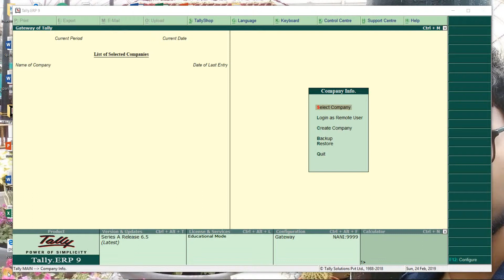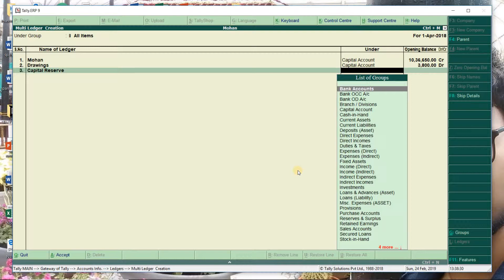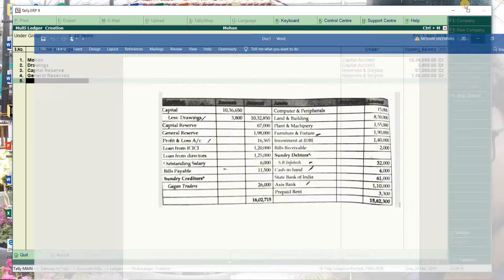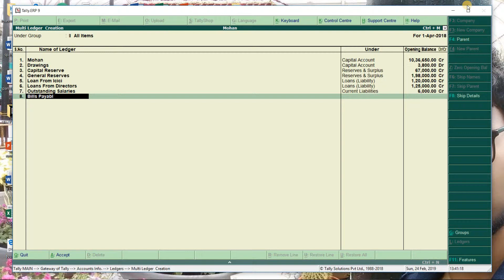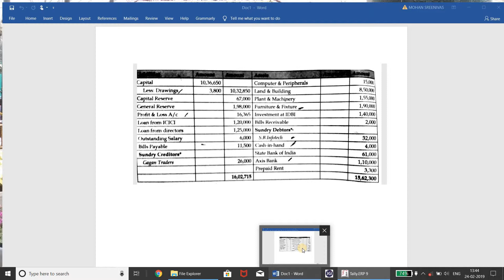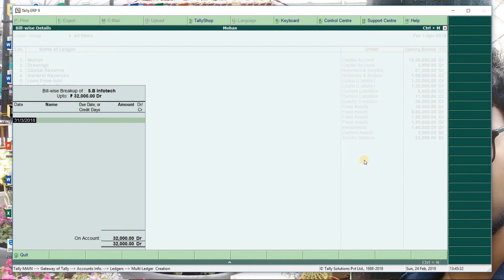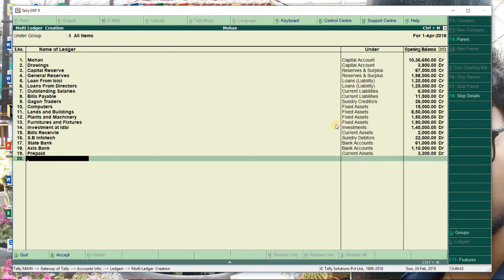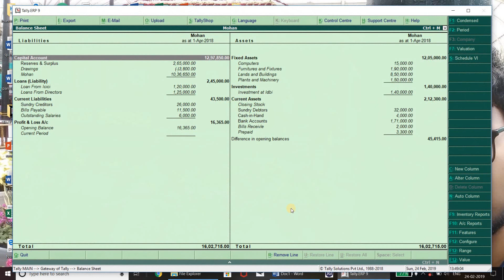Opening Ledger Balances in Tally ERP 9 in Telugu // Explained opening ledger balances in Telugu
tally in telugu tally full videos in telugu tally erp 9 in telugu tally erp 9 full videos in telugu

In this video I have taught all details of Tally ERP 9 in English .In this video I have taught all details of tally ERP9 in Telugu.  I covered all topics of tally ERP9 2019 with GST. In this video I explained how to do tally erp9 in Hindi. Telugu people can watch this because it is very use full to students who want to learn computer courses and get evolved in tally erp 9 . so here i upload all videos related to tally erp 9. I upload videos in Telugu,English.
tally erp9 in Telugu తెలుగు
for English videos you can visit my chanel you can find more videos related to tally erp9 . i created playlist of tally erp9, so it is very use full to see who want to learn how to do tally.telugu. I covered all topics of tally erp 9 2019 with gst. in this video I explained how to do tally erp9 in hindi. telugu people can watch this bcause it is very use full to students who want to learn computer courses and get evolved
tally erp9 in Telugu
for English videos you can visit my chanel you can find more videos related to tally erp9 . i created playlist of tally erp9, so it is very use full to see who want to learn how to do tally.tally tutorials tally erp 9 2019-
Tally erp9 in English.
All topics of tally erp 9, full tutorials of tally erp 9, full tally tutorials in Telugu, full tally tutorials in English, uses of tally erp9, what is tally erp9, where we use tally erp 9, which companies are using tally erp , tally erp9 with GST in Telugu, tally erp 9 with gst in English.
topics of tally erp 9 in English, Tally topics with gst in 2019, tally topics in 2019, Tally erp9 topics,
This video contains all topics that we get in tally erp 9, I ahve given brief introduction about tally erp 9 in English, and what type of problems we will go through all i have clearly explained in this video for better understanding.
Opening Ledger Balances in Tally ERP9 in Telugu explained

tally for education purpose I used tally software with my own narration to educate students